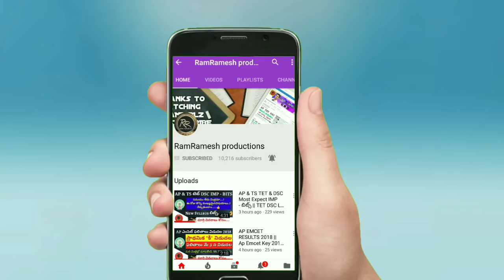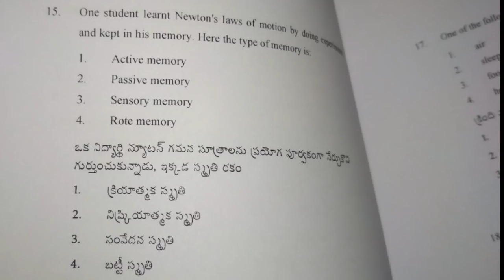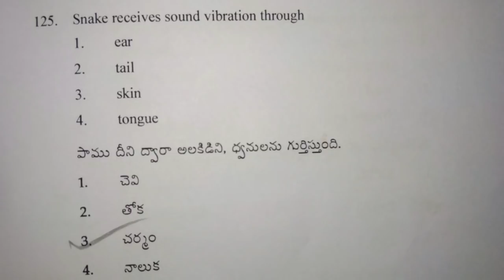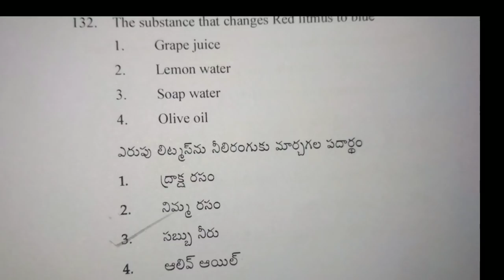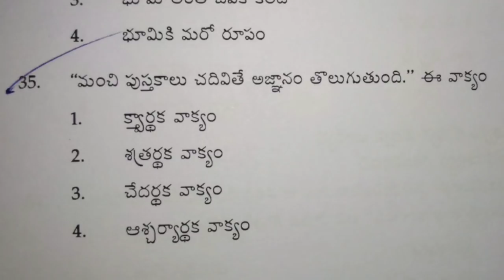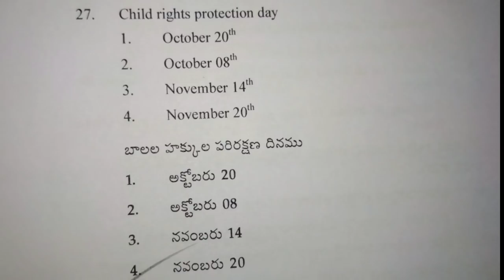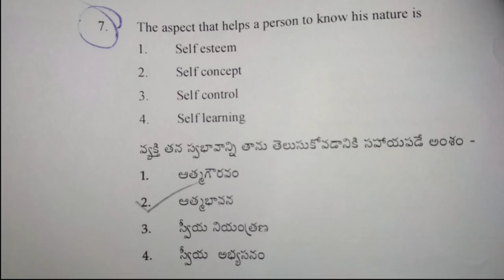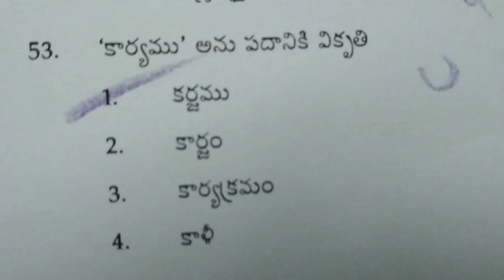AP Dsc class in Telugu || Ap Dsc important Bits with Answers